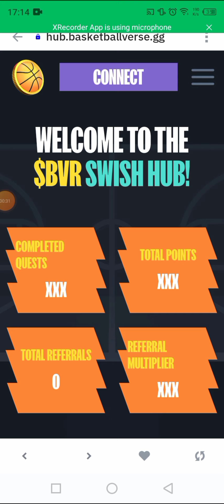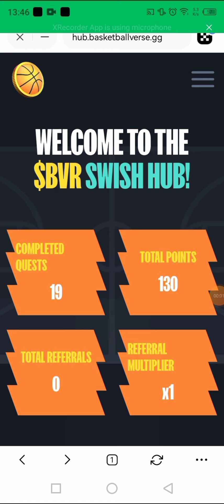ايردروب فارمينغ جديد